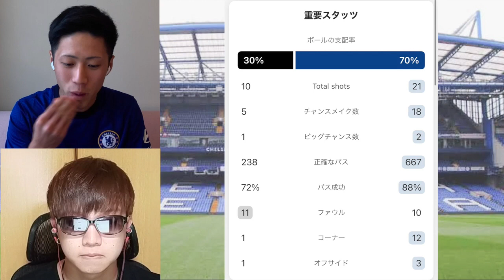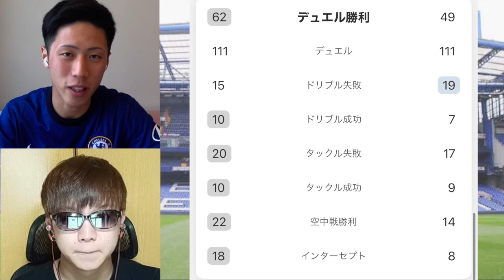【チェルシー】4試合ぶりの勝利！ フラム戦のチェルシーを徹底考察しました〜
先日行われたフラム戦の試合を振り返ってます！

なんと言っても勝利して本当に良かったです(T ^ T)
まだまだ改善点もありますが、次節のレスター戦に少しでもいい状態で臨めるのではないかと思ってます‼️

それにしても、マウントが神すぎる✨
去年から毎試合成長しているのでこれからがすごく楽しみですが、
ちょっと試合に出過ぎなので怪我だけは本当に気をつけてもらいたいですね🙏

皆さんはフラム戦のチェルシーはどうでしたか？
コメントで色んな意見お聞かせくださーい(^^)b